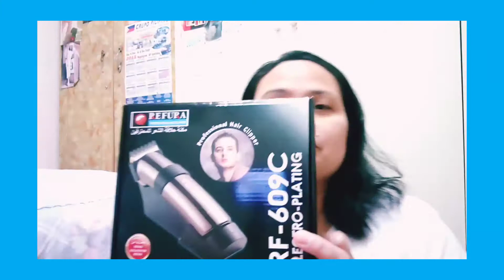UNBOXING HAIR CLIPPER || HAIR SAVER BY :semsem chad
Hello friendship share ko lang ito pasalubong sa father land ko ito bago ko ipa cargo unboxing muna for remembrance. pls watch my video friendship and kapatid. thanks always nagmahal semsem chad. god bless you all.